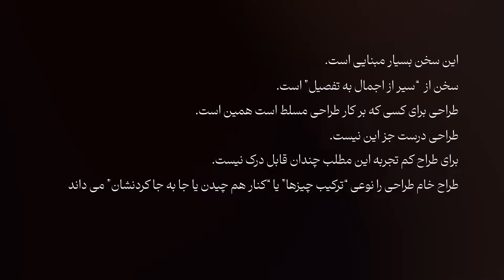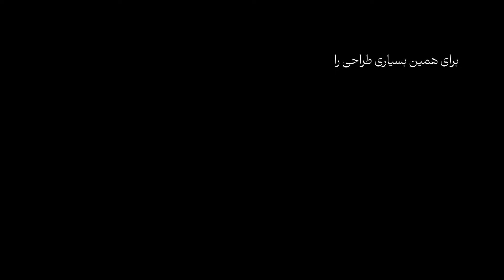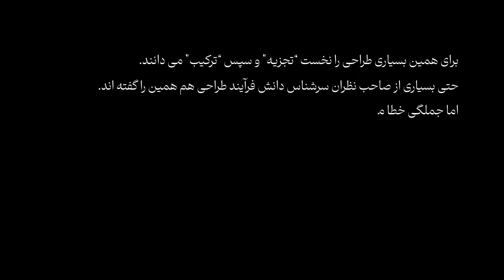سر و ته طراحی کجاست؟│ فرآیند طراحی معماری ، کانسپت و ایده پردازی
تو این ویدیو به طور کلی درباره‌ی فرآیند طراحی معماری صحبت کردیم.
در این میان به موضوعات نقاط شروع و پایان طراحی، کانسپت و ارتباط پروژه با برنامه معماری پرداختیم.
مبنای صحبت و بررسی این موضوع بر اساس استوری دکتر خویی در مورد فرآیند طراحی بود که متن کامل آن به شرح زیر است:
این سخن بسیار مبنایی است. سخن از سیر از اجمال به تفصیل است.
طراحی برای کسی که بر کار طراحی مسلط است همین است. طراحی درست جز این نیست.
برای طراح کم تجربه این مطلب چندان قابل درک نیست.
طراح خام طراحی را نوعی ترکیب چیزها یا جا به جا کردنشان می‌داند.
برای همین، بسیاری طراحی را نخست تجزیه و سپس ترکیب می‌دانند.
حتی بسیاری از صاحبنظران سرشنلس دانش فرآیند طراحی هم همین را گفته اند.
اما جملگی خطا می‌کنند. طراحی از خلق طرح کلی آغاز می‌شود. قبل از آن چیز دیگری وجود ندارد.
پس از خلق طرح کلی است که طرح کلی به تفصیل می‌رود و یا تجزیه و آرتیکولیت می‌شود.
پس مسیر طراحی اول کانسپت و بعد تجزیه است.
تجزیه و ترکیب مسیر طراحی نیست، مسیر نقد است.
امیدوارم از دیدن این ویدیو لذت ببرید.